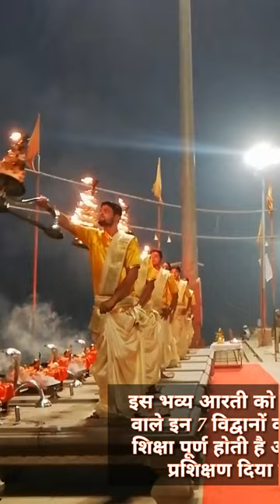Ganga Aarti Varanasi India ब्रम्ह मुहूर्त की भव्य गंगा आरती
Varanasi is the sacred and oldest city of the world located at the banks of the holy River Gange. Where Gange aarti is performed daily in the evening and morning by a group of priests at the Assi ghat. Through the aarti, Agni Pooja is performed in which a commitment is made to Lord Shiva, Mata Gange, Surya, Agni (Fire) as well as the whole universe made by Lord Shiva. On some special occasions, religious festivals and the second day of the week means Tuesdays, a particular type of aarti is held at this ghat.

Gange aarti is a magnificent event during the evening in Varanasi that one must not miss seeing. It makes us experience great feelings while Gange aarti becomes in the process. This beautiful ritual makes every moment of the evening period special and fills with spiritual thoughts. It is performed by the brass lamps which accompanied by the mantra chant in the presence of the huge crowd.

All the priests who have to perform the aarti, wear the same cloth, the dhoti, and kurta which is tightly bound with a long towel. First, they make the preparation of the Gange aarti by making the collection of the five elevated planks, a multi-tiered oil lamp, an idol of the Goddess Ganga, flowers, incense sticks, a conch shell, a big and heavy brass lamp having a snake hood at the edge of the River Gange. A group of boats filled with devotees comes around the place of aarti at the bank of the River. They are very eager to see the event; some of them take live videos, photos as well. Ritual of the Gange aarti is performed by the students of the Vedas and Upanishads which is lead by the head priest of the Gangotri Seva Samiti. The whole event takes around 45 minutes.

Timing of Gange Aarti:
Gange aarti takes place at 6.45 PM in the evening after the sunset and at 5:00 AM in the morning before the sunrise for around 45 minutes at the Assi ghat in Varanasi. Devotees have started to come to see the Gange aarti at least one hour before.

A group of young priests starts aarti in a well-organized manner by having a lighting lamp in their hand, start a rhythmic chant of mantras. An announcement at 7.00 pm indicates the beginning of the aarti. Music starts by someone and priests involving in the aarti stood up to begin the Gange aarti. Devotees at present make clapping together with the chanting of the mantras. Priests blew the conch shells in between the aarti very loudly and aarti continues with the incense sticks. After completing the mantras, priests do aarti with the multi-tiered brass lamps having firing camphor or Kapoor. Gange aarti ends up with the final aarti and after that, the environment becomes very silent.